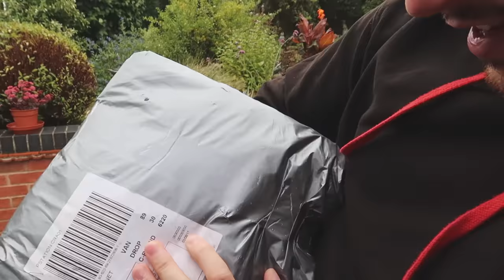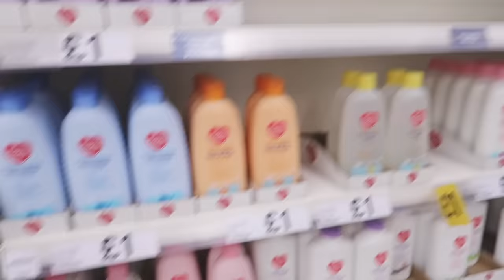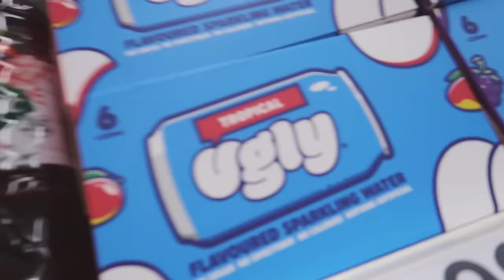I Covered My ENTIRE BODY in Solid Plaster Bandages & I Could Not Move (Mummy Challenge)